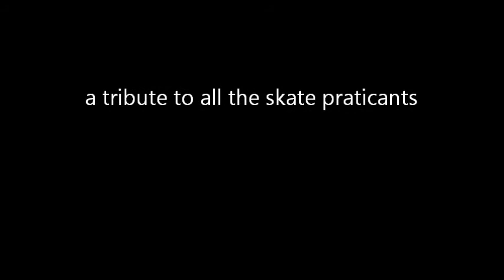Escape Land - Techno Beat 008 - Lea Castelluci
For all skate lovers
Original song by Lea Castelluci